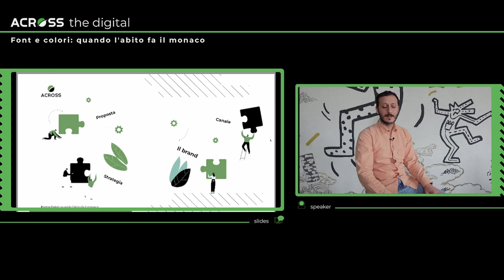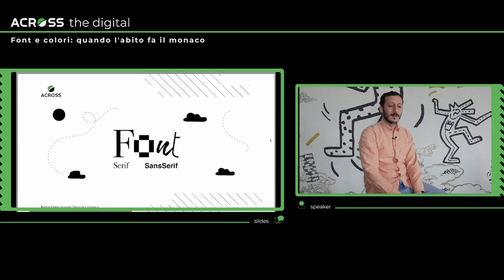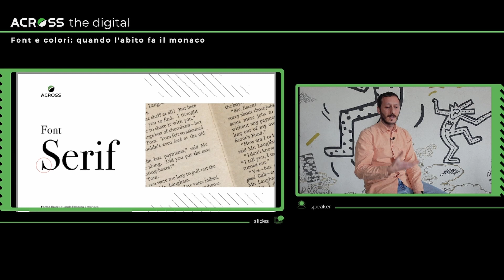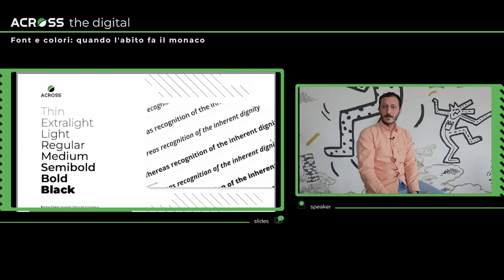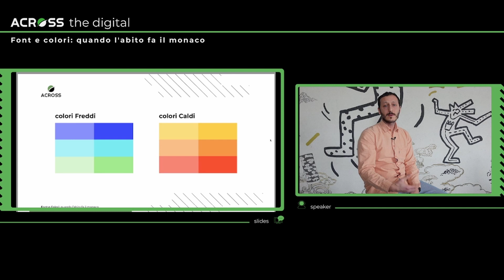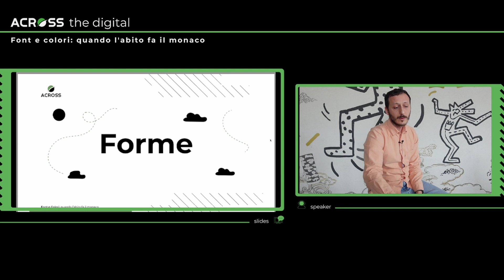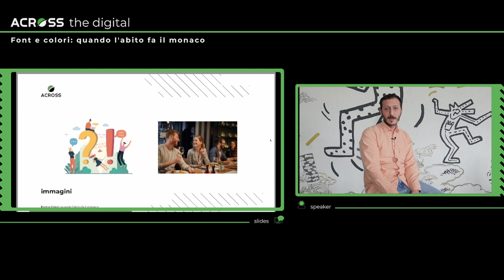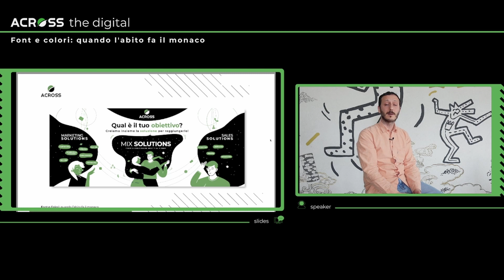Font e colori: quando l’abito fa il monaco – Across the digital | Live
Quanto colori, forme e font possono cambiare la percezione e l’efficacia di una campagna online?
Nel quarto appuntamento di Across the digital, cerchiamo di rispondere proprio a questa domanda. A parlarcene c’è Fabio Paladino, Web Designer di Across!